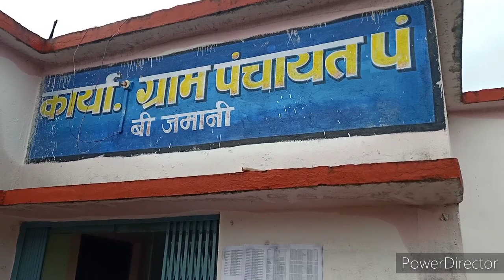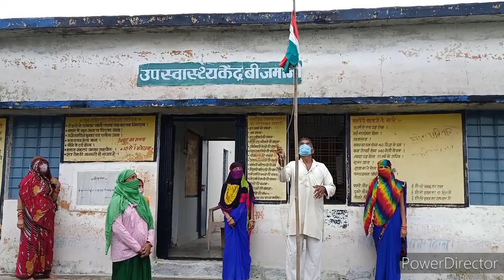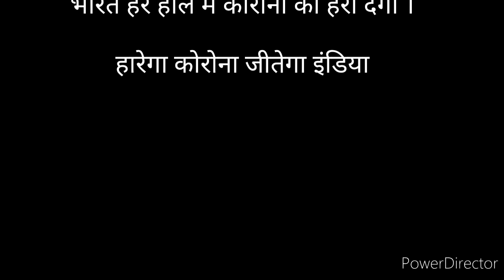स्वतन्त्रा दिवस 2020 पे सादगी से हुआ झंडावंदन बच्चो ने घरों से दे दी अपनी प्रस्तुति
ग्राम बी जमानी के शासकीय उच्चत्तर माध्यमिक विद्यालय के छात्र छात्राओं ने इस वर्ष स्कूल में सम्मिलित न होने के कारण अपनी देश भक्ति घरों में दिखाई और किसी ने पेंटिंग किसी ने डांस किसी ने भाषण ओर अन्य गतिविधियां की ।